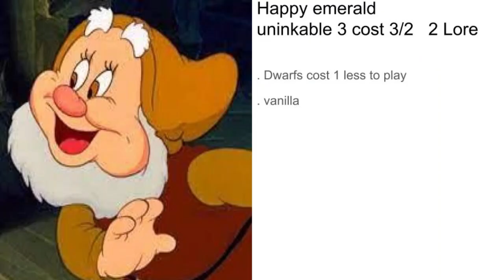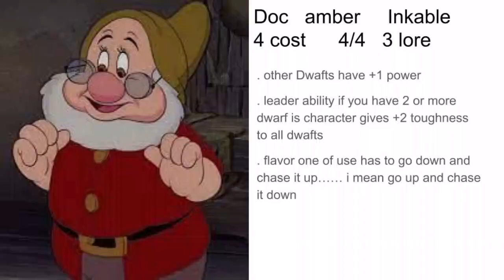My Egotistical Ideas for Disney Lorcana (Snow White And The Seven Dwarfs)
Sleeping in a forest a waiting my ideas for new cards. Want to see!